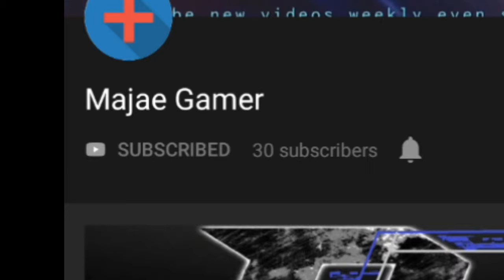I got better at editing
Nothin yet